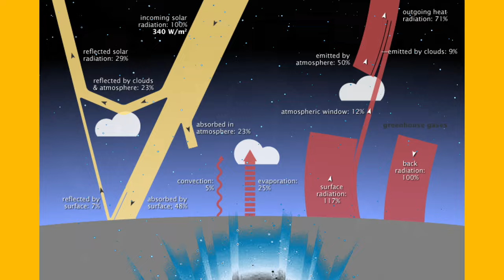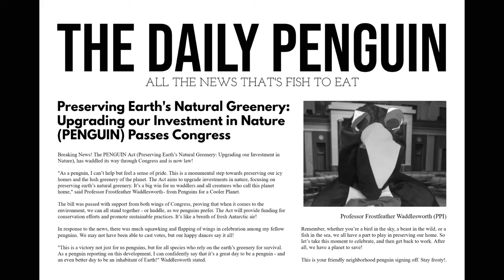Global Warming - It's Not Just Hot Air! w/ Elizabeth Rusch, The 21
Global warming and climate change is happening all around us. We look at the science of climate change, talking with Elizabeth Rusch, author of The 21.
This week on The Cosmic Companion, we look at Global Warming - It's Not Just Hot Air! We will be talking with Elizabeth Rusch, author of The 21.

Climate change, the ultimate uninvited guest, has been making itself quite comfortable lately. It's like that distant cousin who shows up unannounced, cranks up the heat, and then leaves the door open.

The science behind global warming is as fascinating as it is concerning.

Since the Industrial Revolution, we've been burning fossil fuels like a barbecue at a Texas tailgate party, releasing greenhouse gases into the atmosphere...